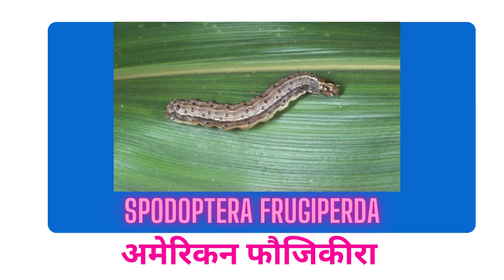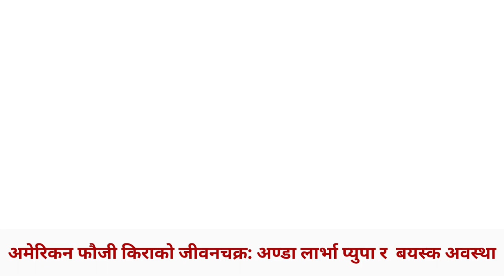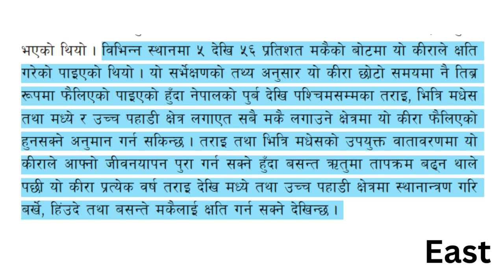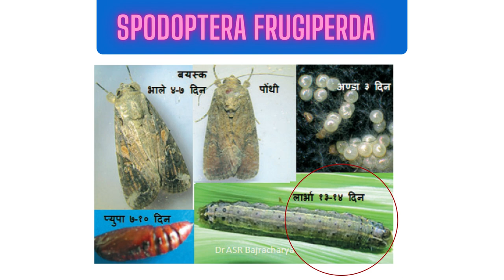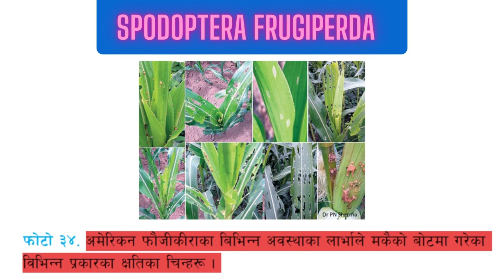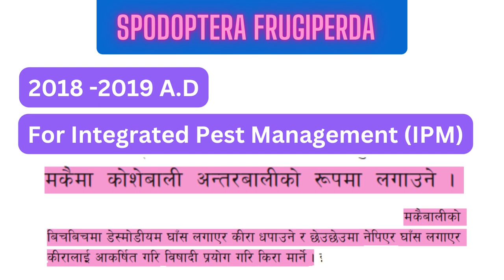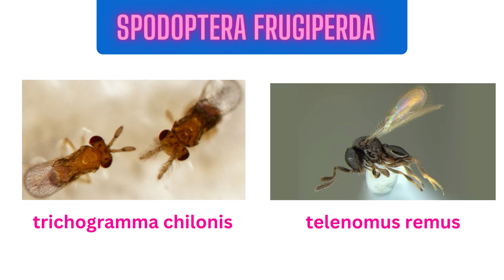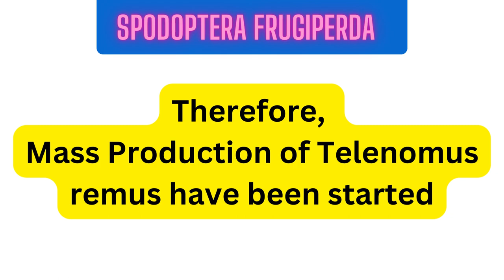अमेरिकन फौजिकीरा (Spodoptera frugiperda) | Fall Armyworm | loksewa tayari in nepal | krishi loksewa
अमेरिकन फौजिकीरा (Spodoptera frugiperda) को सर्र्भेक्षण, जीवनी तथा व्यवस्थापन | Fall Armyworm  |

Spodoptera frugiperda, commonly known as the fall armyworm, is a species of moth that is native to the Americas but has spread to other parts of the world. It is a significant agricultural pest that primarily attacks maize (corn) crops but can also affect other crops such as rice, sorghum, sugarcane, cotton, and vegetables.

The fall armyworm undergoes complete metamorphosis, consisting of four life stages: egg, larva (caterpillar), pupa, and adult. The larvae are the most damaging stage and can cause extensive damage to crops by feeding on leaves, stems, and reproductive structures